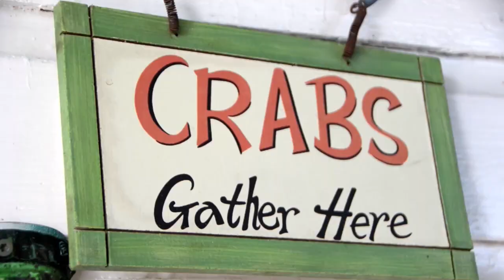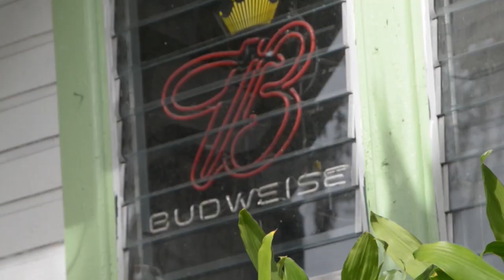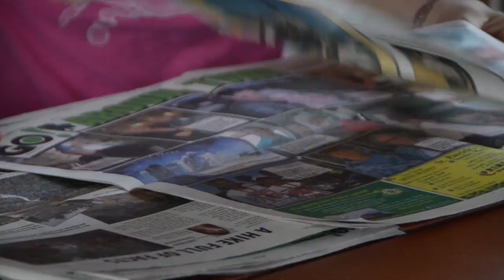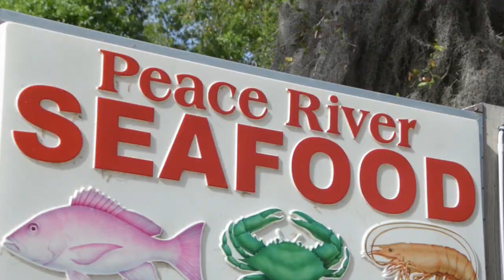PEACE RIVER SEAFOOD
WGCU's Florida Explorer takes a visit to a Charlotte County restaurant that is succeeding in keeping crappers and fishermen in business. And, in serving up some super fresh local seafood. Check out Peace River Seafood.